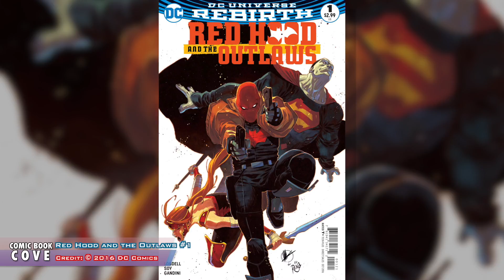Comic Book Cove 08 HD Part 2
Comic Book Cove #8
Bat, Outlaws & Amazons
PART 2:

0:00 Segment 2 Start
0:14 Red Hood and the Outlaws #1
8:15 Detective Comics #938

EPISODE DESCRIPTION:

Josh and Tom go over new #1 issues from DC Rebirth this week.

Titles discussed this episode:

Deathstroke Rebirth #1
All Titles
A Warner Bros. Entertainment Company